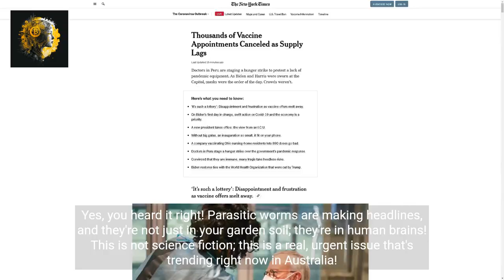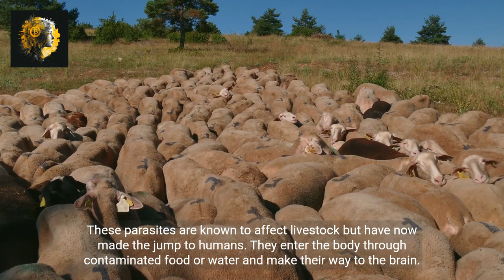Breaking News_ Parasitic Worms Invade Australia!.mp4